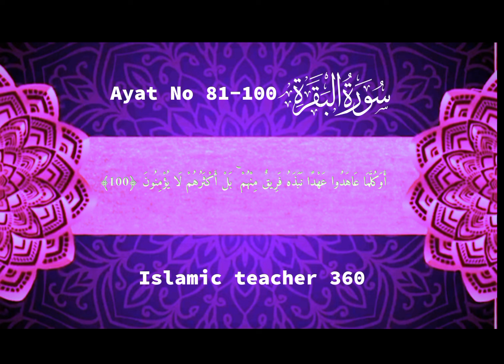Surah Al Baqarah Ayat 81-100 | Beautiful Quran Reaction | By Sheikh Mishhary Afasy سورۃ البقرہ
Description :!!
surah baqarah
surah baqara
al baqarah
surah al baqarah tilawat
surah al baqara,baqarah
surah baqarah fast recitation
surah,quran surah al baqara
beautiful recitation of surah baqarah quran
surah al baqarah no ads
surah al baqarah sudais
surah albaqarah
surah al baqarah zikrullah tv